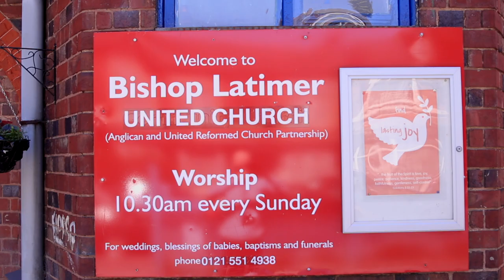Winson Green in Bloom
Imagine a green space of peace, friendship, food and flower growing...

Bishop Latimer Church offers the 'Winson Green in Bloom Project,' a green space in which the community experiences the Creator God's love in their midst. The local prison provides many of the flowers used to beautify the surrounding homes.

Music in public domain - permission obtained to film & record the musicians